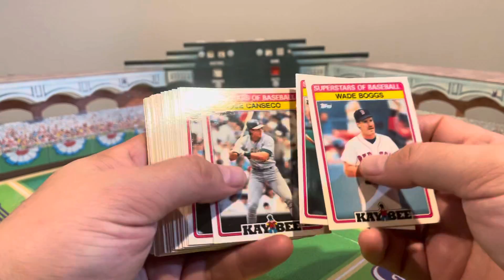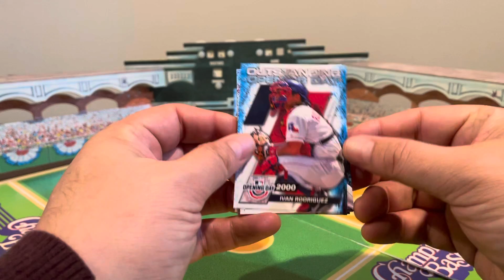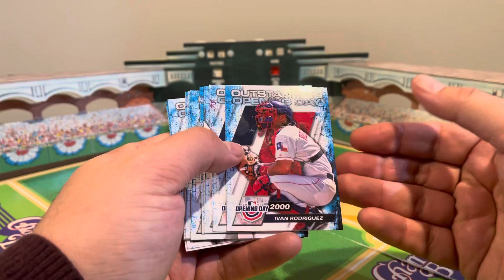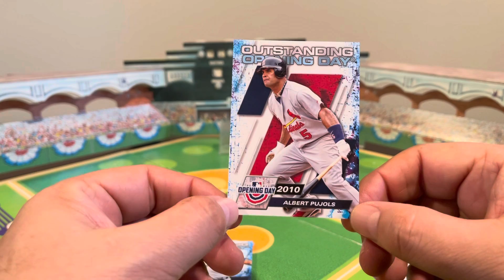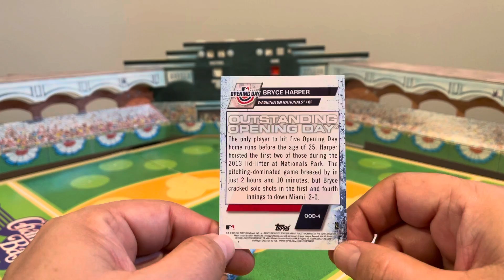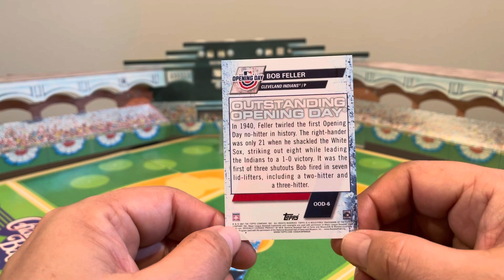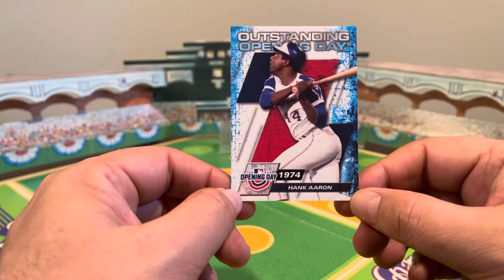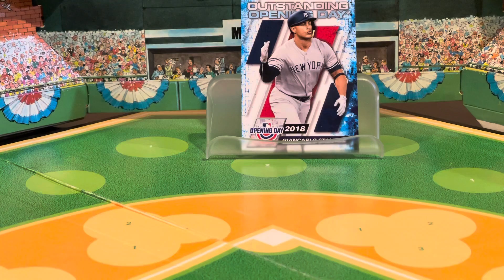Showcase of a 2021 Insert Set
Showcase of the 2021 Topps Opening Day Outstanding Opening Day insert set.

Today’s trivia question;  What did Giancarlo Stanton do on Opening Day in 2018 to be included in this insert set?  Good luck.